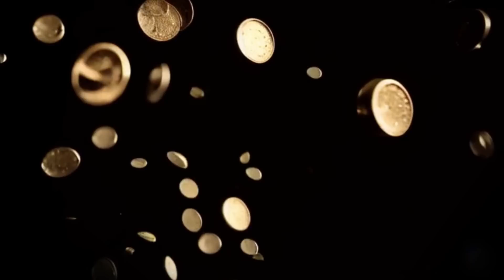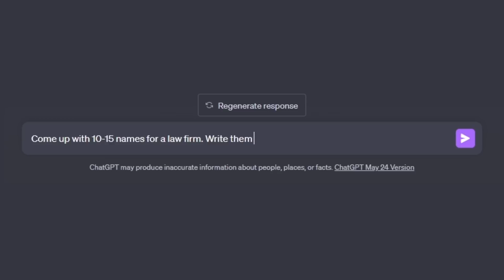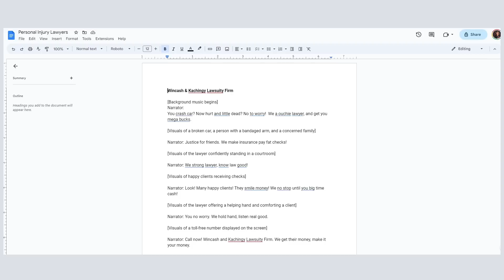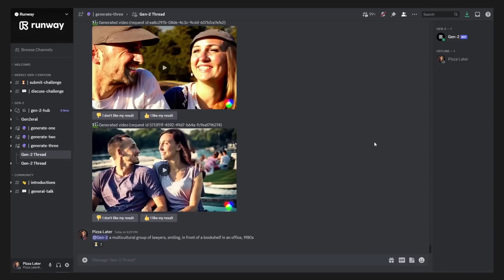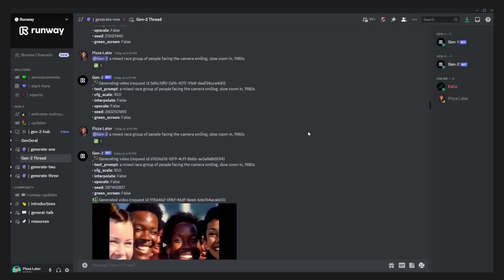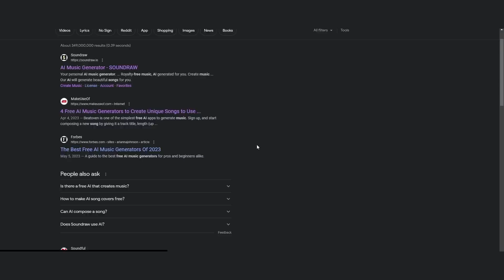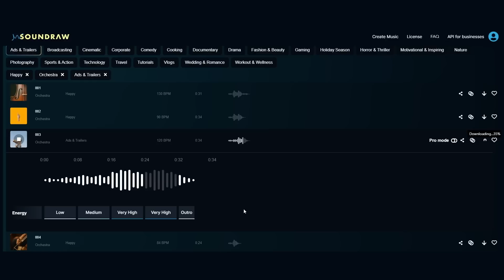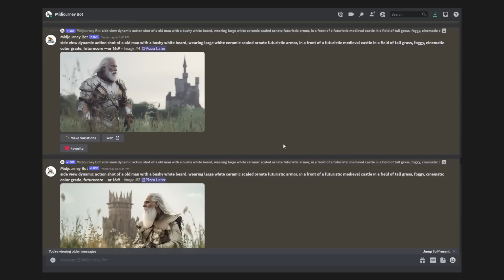Make your own AI commercials using Runway Gen2!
** Update: Gen2 is now available to the general public! **
In this video I'll breakdown all the necessary steps to create your own commercial or video using AI. We'll cover how to use AI to handle script writing, voiceover, video clip creation, image generation and music. This took me more time than I'd like to admit! More commercials and tutorials are in the works.

Chapters:
00:00 - Intro
01:12 - Script Writing with ChatGPT
02:53 - Voiceover with ElevenLabs
04:49 - Video Creation with Runway
06:30 - Image Generation with Midjourney
08:02 - Music Creation with SOUNDRAW
09:37 - Video Assembly and Editing
10:49 - Going Viral
11:18 - PHS Merch
11:38 - Closing Thoughts